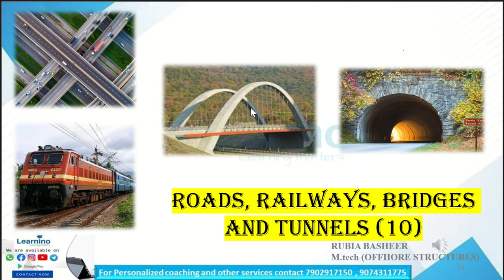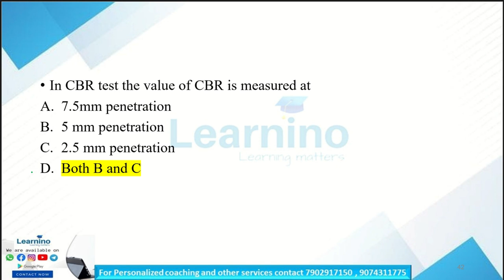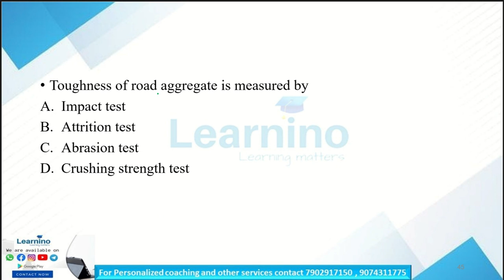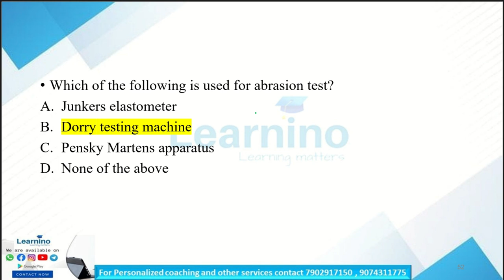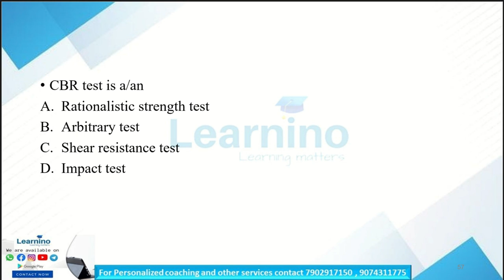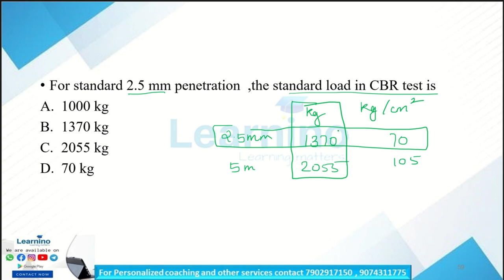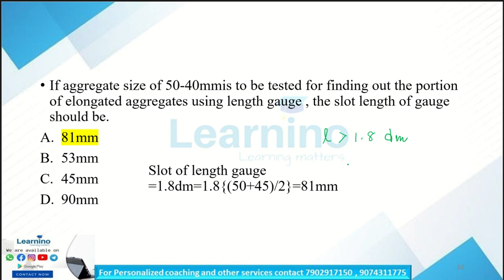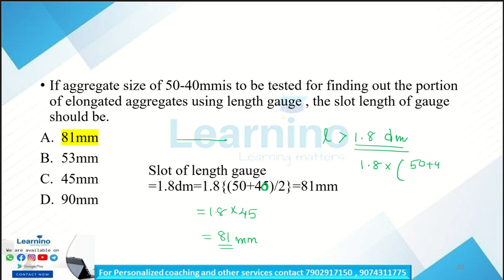JUNIOR INSTRUCTOR - DRAUGHTSMAN CIVIL - MODULE 6 - HIGHWAY MATERIALS AND TESTING - 1 MCQs